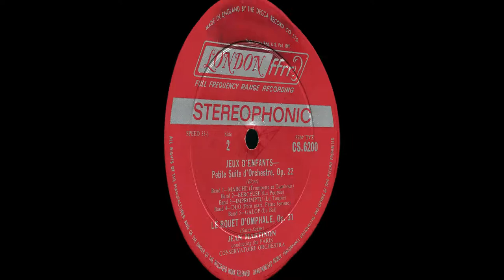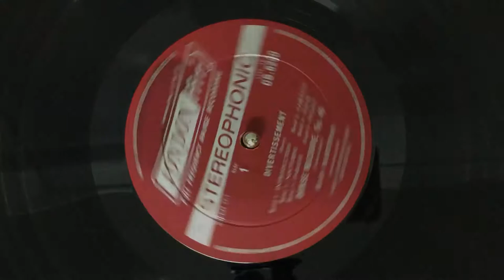Ibert Divertissement CS6200 Vinyl Rip